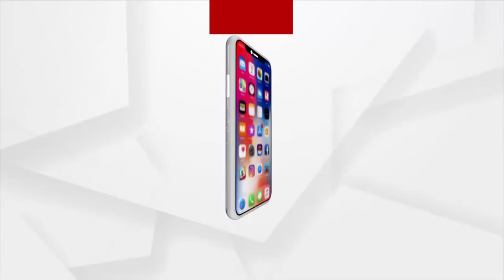For Whom is the Gramin Awas Yojona ?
Subasini of Dullabpur village under Telkoi Block of Keonjhar is struggling to survive with her 2 children.